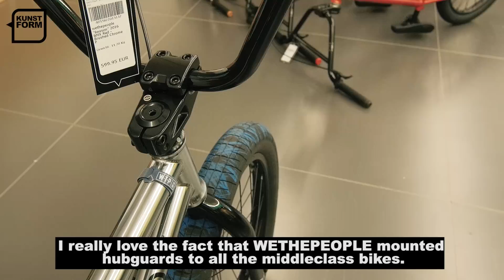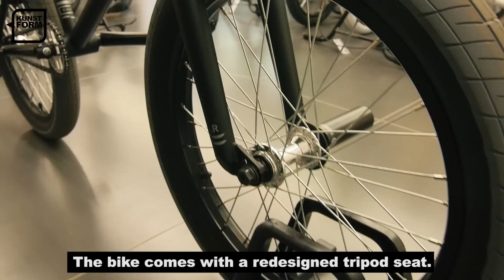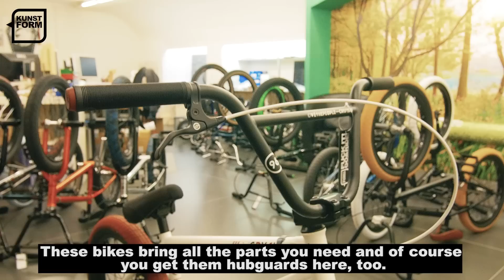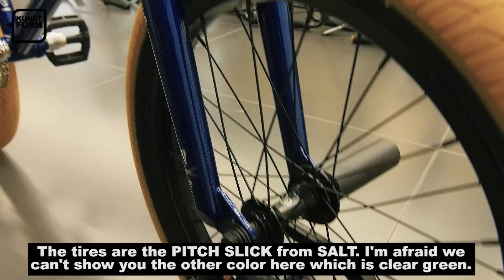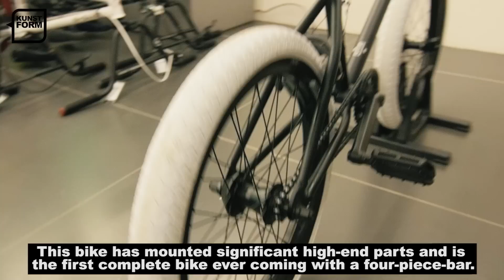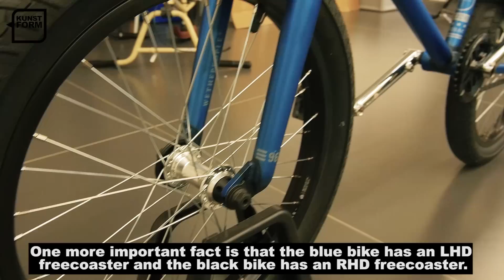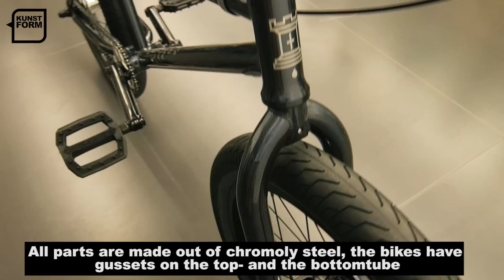wethepeople 2016 BMX Bikes Review - BMX Middle Class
Wethepeople hat sich mit seiner 2016 BMX Serie mal wieder kräftig ins Zeug gelegt und hat sowohl optisch als auch von der Ausstattung für jedes BMX Fahrer Level das optimal BMX Rad auf den Markt gebracht. Johnny, zeigt euch in diesem Video die Highlights der Räder!

Wethepeople did a very well job with their new BMX Bike series of 2016! High quality parts combined with an nice style for each level of BMX riding! Johnny shows in this video some highlight bikes!

Kamera: Marian Hoffmann
Sprecher: Johnny Krämer